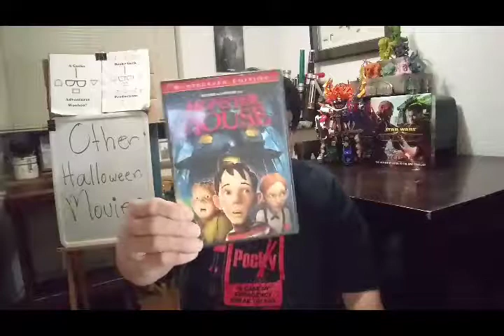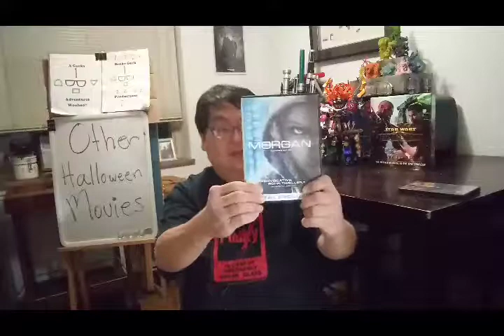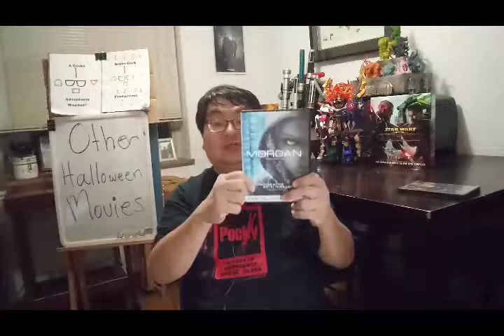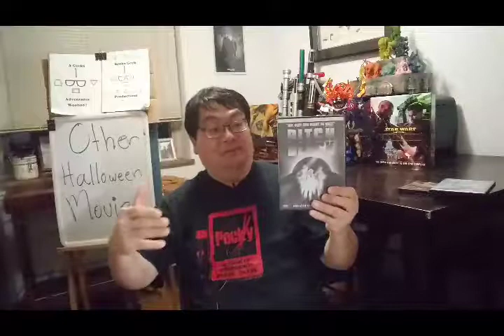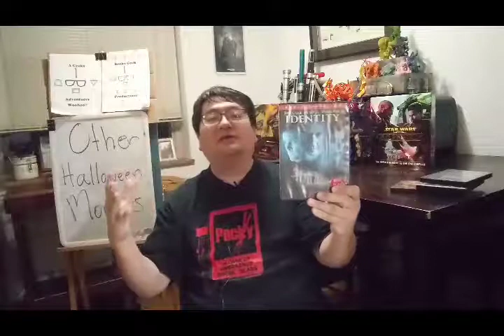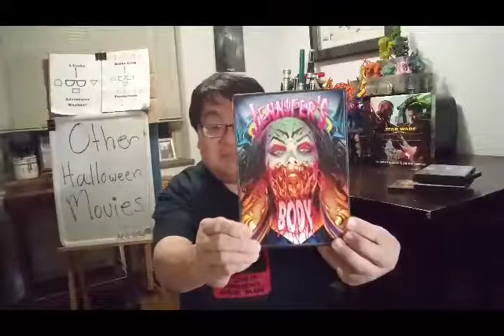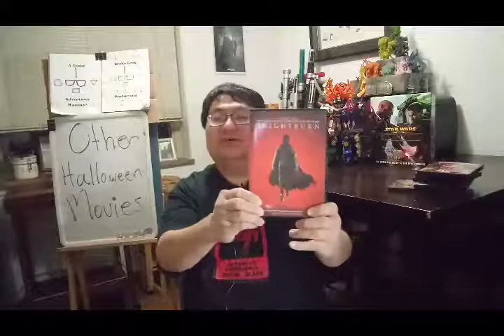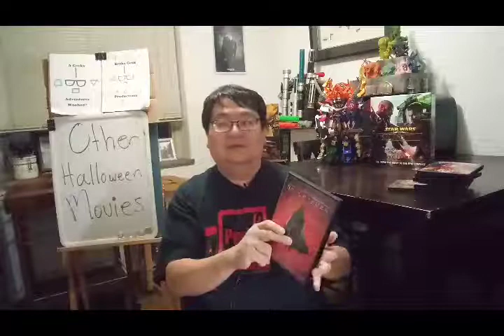Other Halloween movies 2019